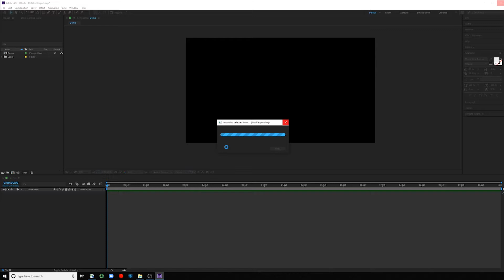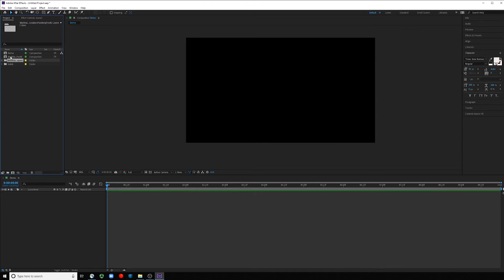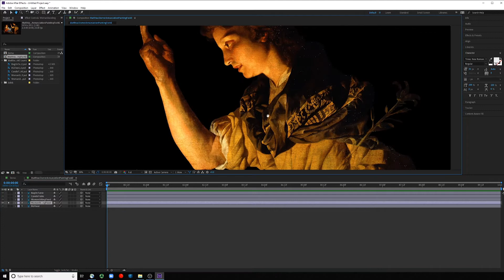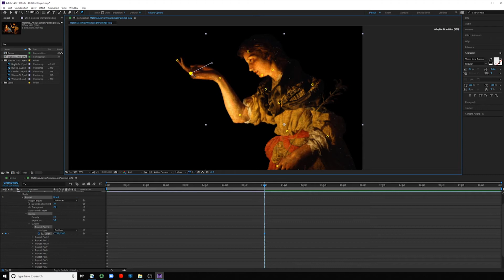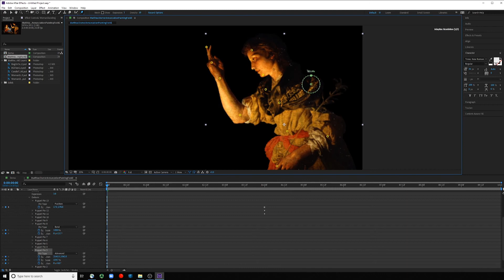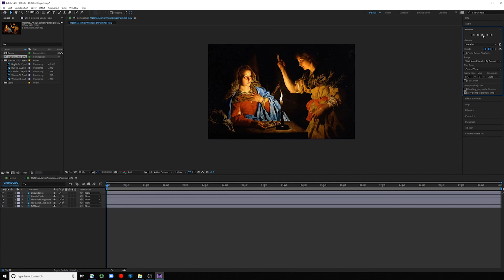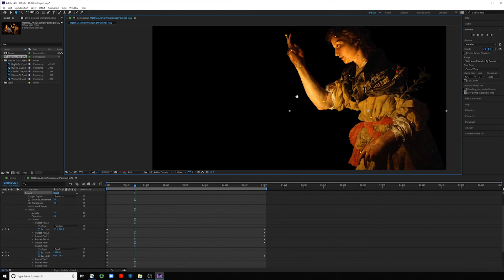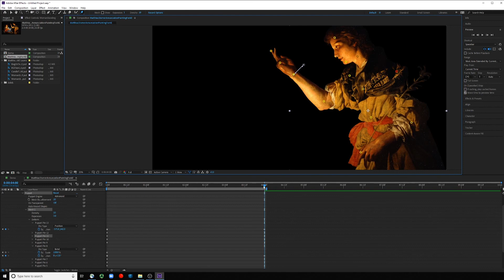After Effects Puppet Tool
This is a quick Tutorial going over how to use the Puppet Tool in After Effects.